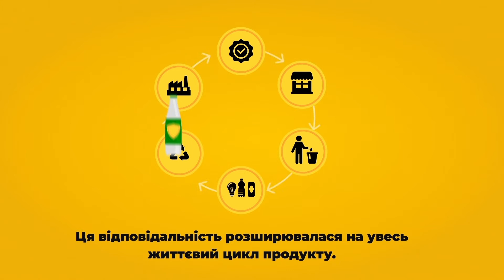♻️ European Approach for Packaging Waste Management. Extended Producer Responsibility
♻️ AmCham Ukraine announced launching of the First Producer Responsibility Organization (PRO) in Ukraine.

1️⃣1️⃣ world-class companies, united by the AmCham Ukraine and the UKRPEC, start launching producer responsibility organization in the field of packaging. During the online presentation “European Approach for Packaging Waste Management” the invited stakeholders representing the Ministry of Ecology and Natural Resources of Ukraine and its Reforms Support Team, the Ministry for Communities and Territories Development of Ukraine and its Reforms Support Team, as well as the local authorities and international experts supported the initiative of the business community and emphasized their readiness to further cooperation on this matter.